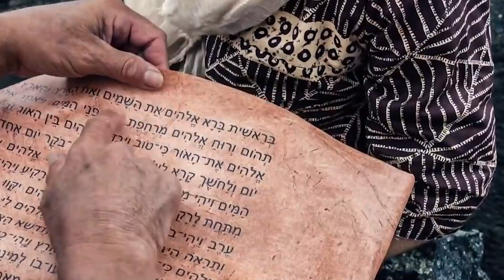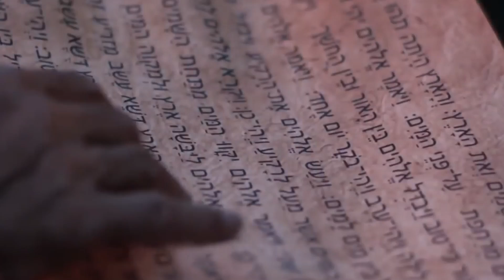"Creed en sus Profetas" lunes 28 junio 21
Lucas 17 y La oración, capítulo 13: "Hombres y mujeres de oración"